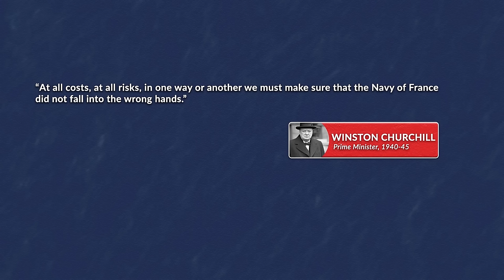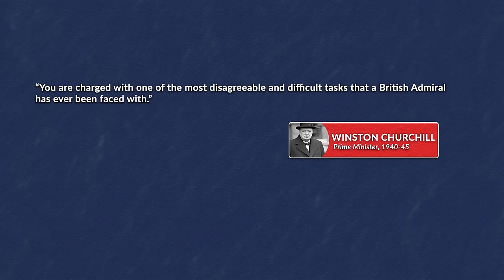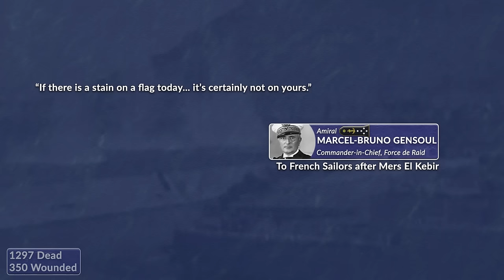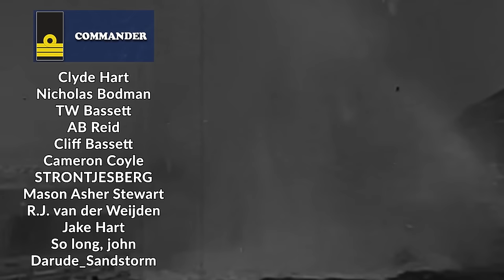When Britain Blew Up the French Fleet - Mers El Kebir 1940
Sources:

Colin Smith, England’s Last War Against France: Fighting Vichy 1940-42

Stephen Roskill, Churchill and the Admirals

Correli Barnett, Engage the enemy more closely